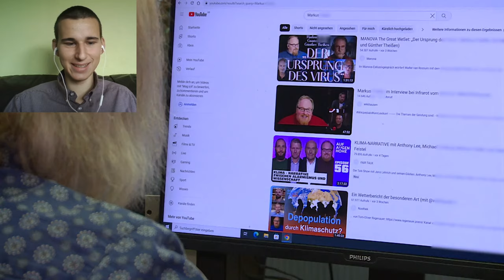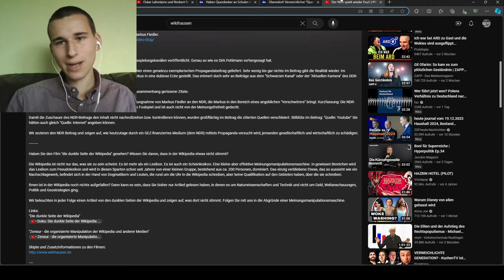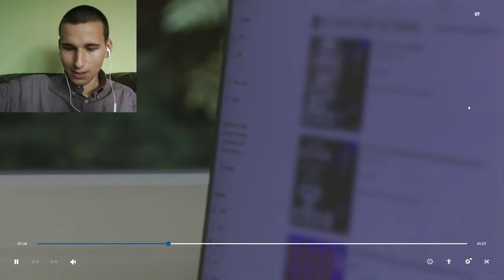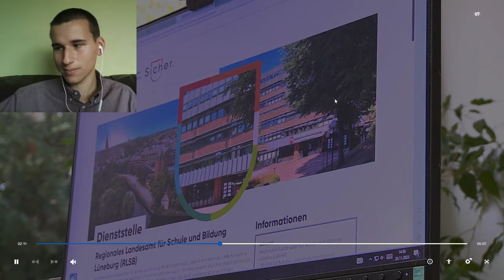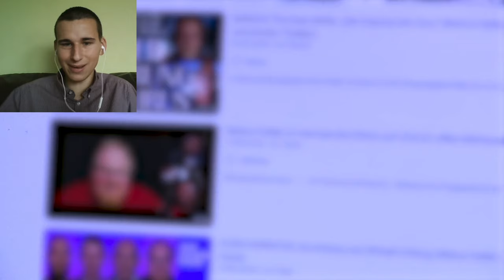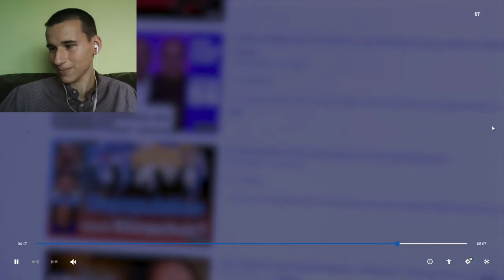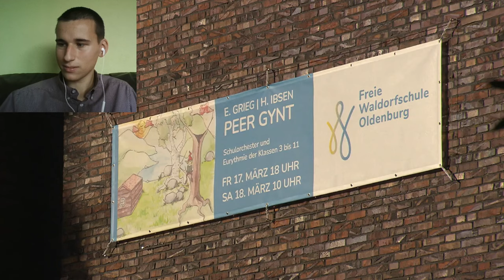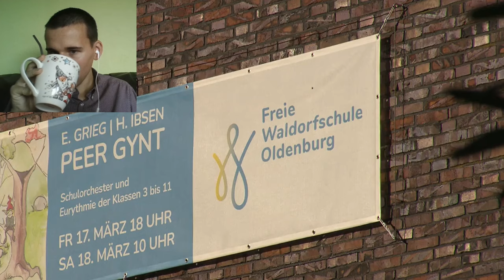So mies hetzt der NDR gegen Markus Fiedler (Hallo Niedersachsen)